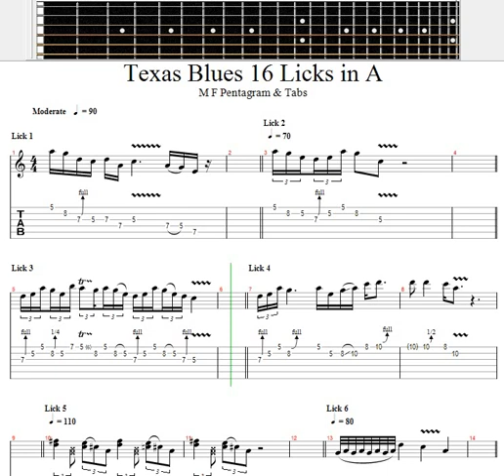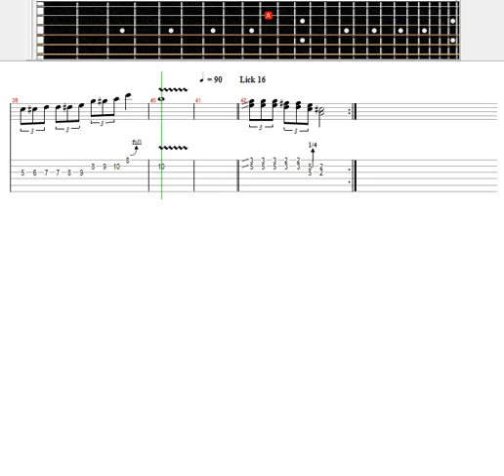Texas Blues 16 Licks in A